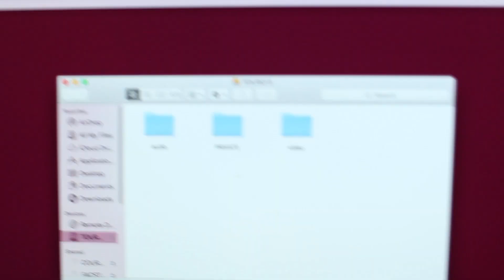isight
College project that made it into the Best of Augsburg Film Festival.  My second time in it.  This is a short, experimental documentary about nearsightedness.